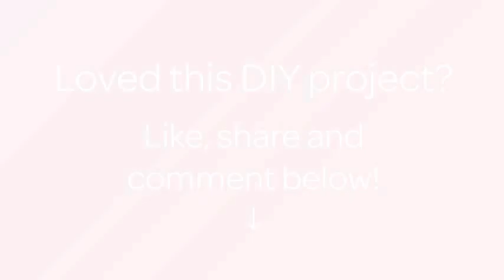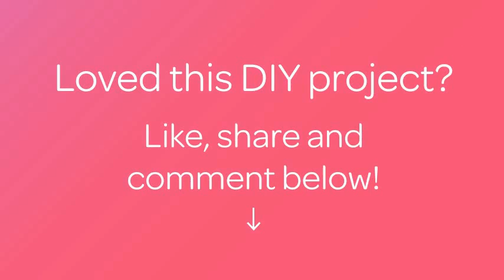How To Create A Pretty Candle Holder With A Beer Can - DIY Crafts Tutorial - Guidecentral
About this DIY project:
- Title: Create a Pretty Candle Holder with a Beer Can

Supplies:
- 1x aluminium coke/beer can
- marking pen
- x-acto knife
- pair of scissors
- 1x small candle